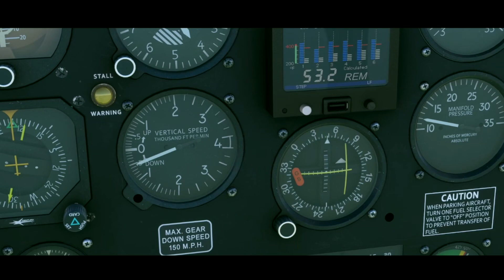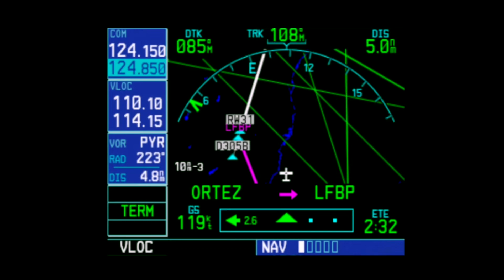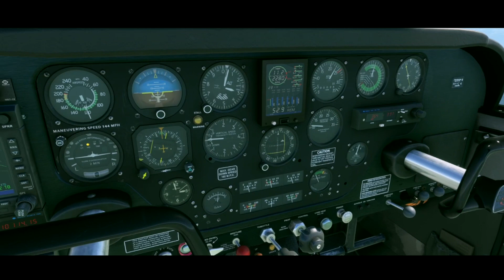LFIX 🇫🇷 LFBP | PA24-250 | MSFS